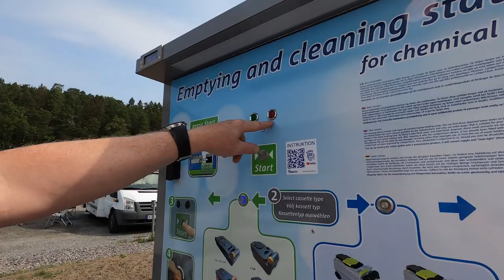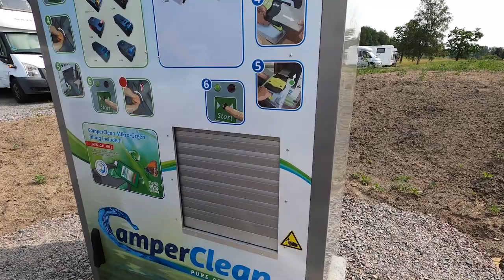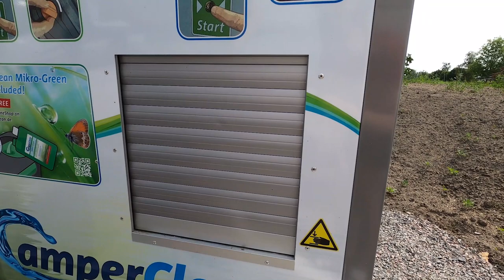Roadtrip summer 2021 - Dag 6, Söderköping, Göta kanal, CamperClean, 450 subs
Vi blev kvar en dag extra i ett fortsatt soligt Söderköping och ställplats - Göta kanal. Efter en kort promenad för att få smygfilma en speciell husbil så var det dags att tömma gråvatten innan vi skulle åka. Då passade jag på att visa kassetttömningsystemet CamperClean med det lilla vi hade (tömde ju den dagen före). Meja har tagit över GoPro-kameran långa stunder och förhör mig t.ex. på vad jag tycker om ställplatsen, därav rejtar jag Söderköpings ställplats - Göta kanal. Sen landar vi i Thomas (barndomskamrat) och Stinas stuga. Vi blir bjudna på lunch och går och badar i Hjälmaren, Närsjöfjärden TVÅ gånger för att det är så varmt. Sen visar Stina sin morfars imponerande betongskulpturer, mitt epitet är konstnären Erik Andersson.

Vad gör DU i påsk? Jag ska åka på husbilsträff som anordnats av...
Det kommer ske på Tredenborgs camping, vid havet utanför Sölvesborg. Själva träffen är på långfredagen, men jag och flera kommer vara på plats från torsdag till söndag. Information om träffen finns här Jag vet att det är fullbokat MEN det kommer bli avbokningar så här av er till Jikitas/Our Third Home och anmäl intresse.

Filmat med GoPro Hero Black 8 (samt 10:an + MediaMod på vinterklippen), ingen extern mikrofon på det från sommaren. Jag ber om ursäkt för några klipp med vindbrus. Slutligen redigerat med Adobe Premiere Elements 2021.

Hitta hit:
GPS-koordinater enligt SWEREF99 TM och WGS84 DMS (LAT, LONG)
Ställplatsen Söderköping - Göta kanal: 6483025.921, 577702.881 alt. N 58° 28' 51.35", E 16° 19' 57.11"

00:00 Intro
00:58 Intro-klipp
01:18 Spännande husbil
02:28 Tömning gråvatten
02:45 CamperClean
05:40 Rating av ställplats
08:22 Vi lämnar Söderköping
09:56 Thomas & Stinas stuga med bad
11:05 Betongskulptören Erik Andersson
13:48 Gävle kommun
15:53 Avslutningsprat
16:46 Slutskärm